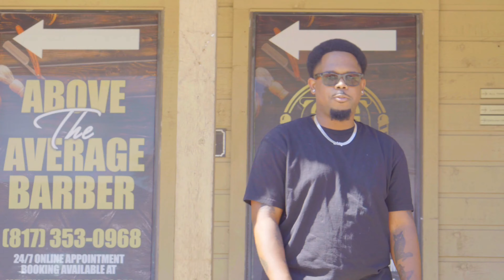InYoFace Cypher Series Ep.2 Ft. Masta Chi /Pac Manson /Boss Venom /Jdiggs Tha Prodigy /Kid Splinter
InYoFace Cypher Series Ep.2
Prod by Kid Splinter

Ft.
Masta Chi
Pac Manson
Boss Venom
Jdiggs Tha Prodigy
Kid Splinter